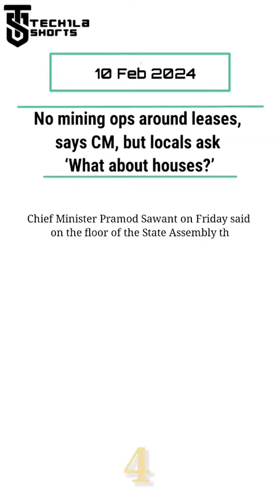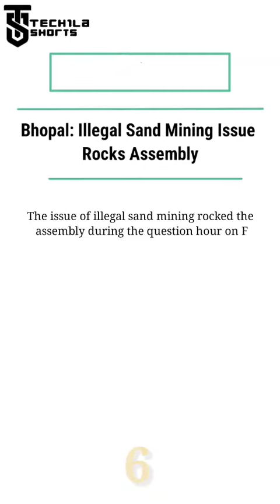TECHila Shorts 10 February, 2024 (Quick Mining news)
"MineMagma TECHila Shorts," where we cover some of the most important news worldwide.- 10 February, 2024